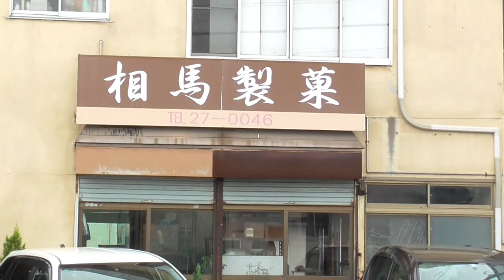相馬製菓【青森県・弘前市】 2024.09.20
所在地：青森県弘前市城東北3丁目10−29